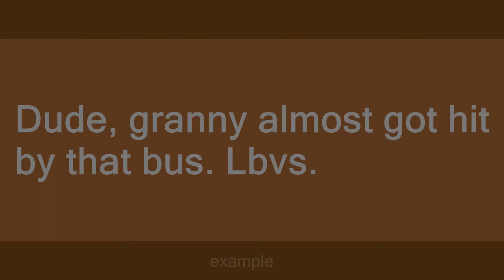Lbvs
Slang flashcards: